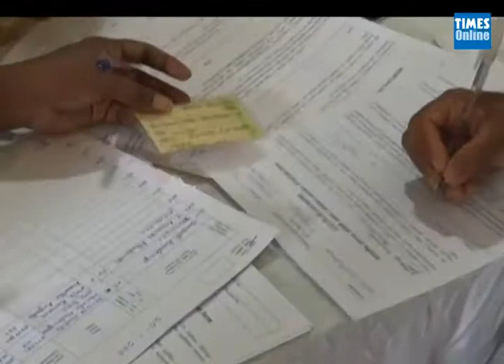Roll out of 'Sputnik V' vaccination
Vaccination of 'Sputnik V' vaccine was rolled out yesterday (6) at the Sri Rahula Vidyalaya premises, Angoda